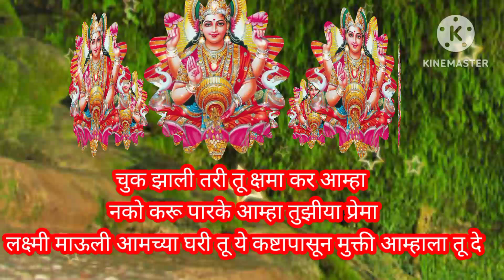लक्ष्मी माऊली आमच्या घरी तू ये... महालक्ष्मी भक्तीगीत लक्ष्मी mahalakshmi bhaktigit@pratiksha1401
लक्ष्मी माउली आमच्या घरी तू ये. ...